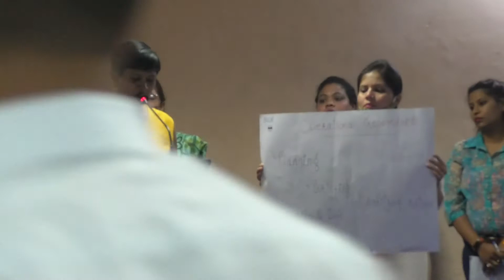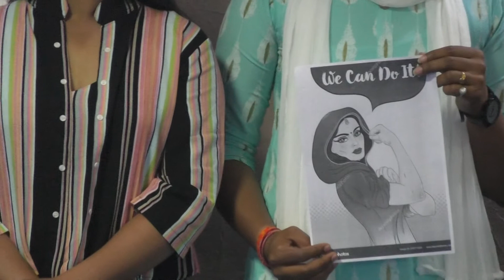FULWARI- Madhya Pradesh Women Police Officers Conference By PTS PACHAMARHI (18th to 20th March 2021)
Group Discussion & Closing Ceremony (PART 02)